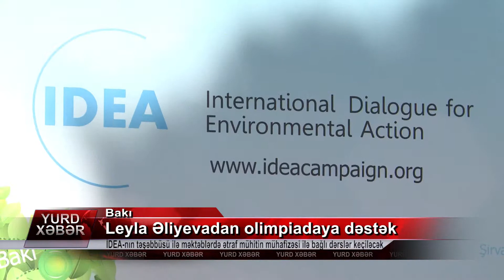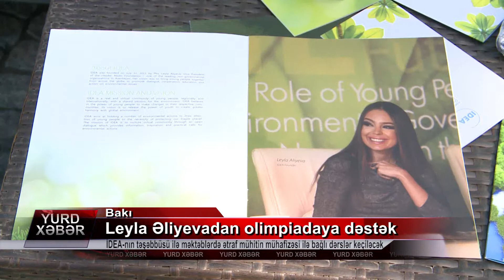Leyla Aliyeva delivered a speech at the 7th INEPO-Euroasia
Leyla Aliyeva thanked the organizers and supporters of the International Environmental Project Olympiad event for their efforts and priceless contribution:

"It is symbolic that this event is taking place here, at the heart of this unique region, which presents untapped potential of natural resources, as well as strategic location at the crossroads of Europe, Asia and the Middle East. Azerbaijan is also known not only for significant contribution to the energy security of Europe, but for our rich history and culture that combines the wisdom of the East and the progress of the West. Today my country by implementing a range of initiatives, measurably improved our own environmental performance, and has helped our neighbors to do the same. We are the leader in this region and our environmental policy builds directly from our strategy aimed at improving the eco-efficiency of resource use and moving toward more sustainable modes of production and consumption. Not that far ago we have entered this long-awaited new century facing problems that caused social disintegration and violence to increase, strategic balances to change, world disorder to intensify, and a great variety of exploitation to become systematic."